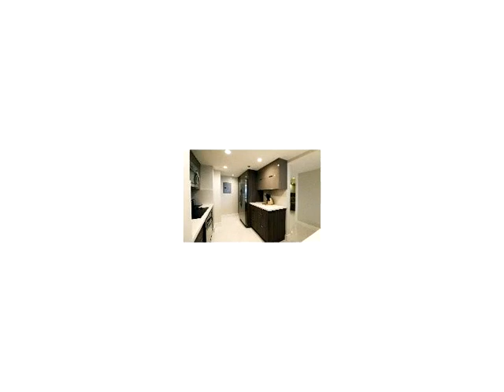1717 N Bayshore Dr # A-1441,Miami,FL 33132 Condo For Sale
Perfect for investors...turnkey modern condo with expansive views of biscayne bay and skyline, impeccably remodeled, and furnished. large open balcony, new impact resistant sliding doors. the grand is a full service building centrally located in the epicenter of miami, minutes from margaret pace park, aa arena, adrienne arscht performing arts center, museums, nightlife, design district, south beach, new movie studios, and public transit. easy to show, call listing agent for an appointment today.